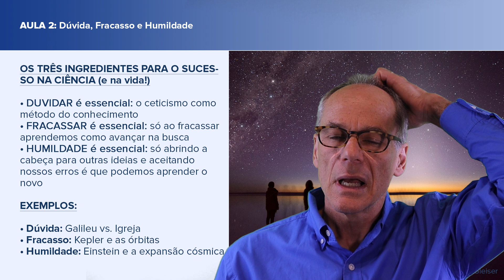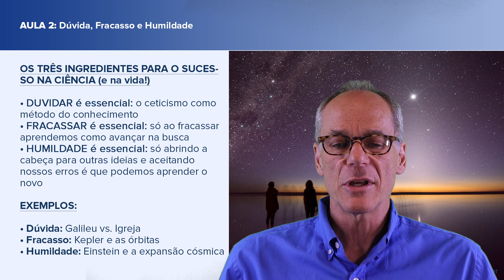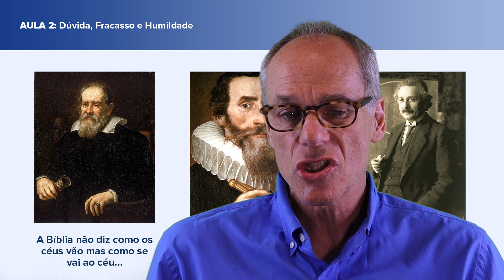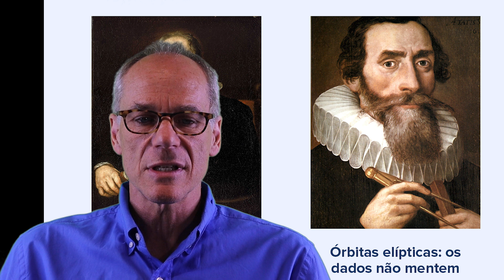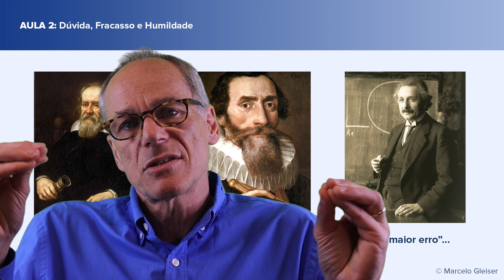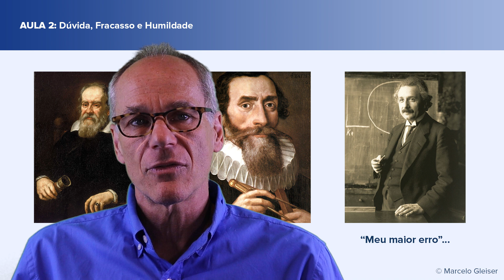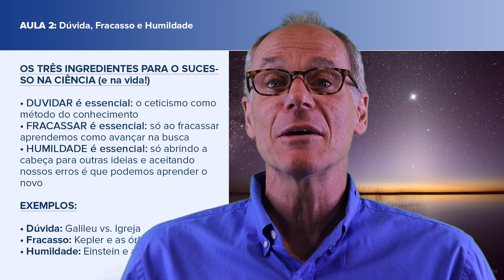DÚVIDA, FRACASSO E HUMILDADE | Pense Como Cientista #14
Pense Como Cientista é um curso introdutório ao método científico e suas aplicações na história, enfatizando como trazer o pensar da ciência para o dia a dia.

Protagonizado por Marcelo Gleiser
Produzido por Breno Teixeira, Emerson Rocha, Mayumi Liz